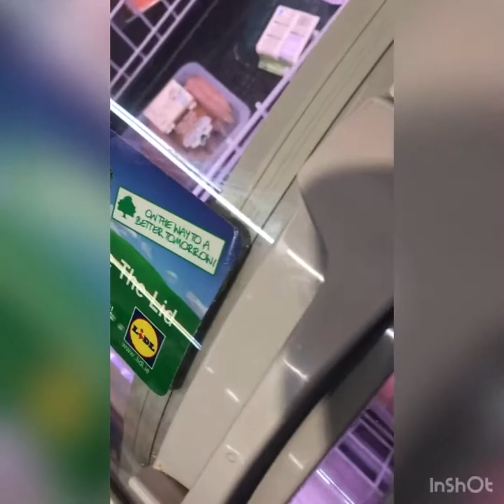Vlog#6 Easter Day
This video show you Easter things. I hope you will have a nice Easter holiday!